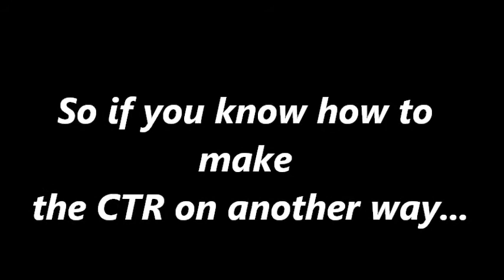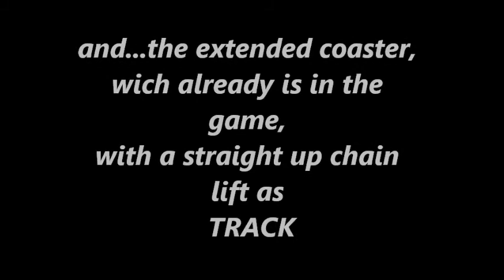rct3 CTR help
Hey! Thank you so much for your time.
I have made this video hoping that anyone can help me.
My new recreation will be the theme rollercoaster at
 Hansa Park "Fluch von Novgorod" (In english "Curse of Novgorod")
I need help:
Fluch von Novgorod has a car just like the "Dasmatze's Eurofighter".
And a very extended track just like the "Extended Coaster" in the game.
But the "Extended Coaster" can't go straight up with chain lift.
And the "Dasmatze's Eurofighter" doesn't have such an extended track like the "Extended Coaster" in the game.

So what I need is a CTR with:
The "Dasmatze's Eurofighter" as CAR.
And the "Extended Coaster" with a straight up chain lift as TRACK.

This CTR can be made by the CTR Creator.
If you know how to do this, or if you can make this for me, It would be so nice.
The 3 first that helps me, can choose a copy of:
My new Crush's Coaster
                    OR:
Fluch von Novgorod
(When i'm done)
                    OR:
A third thing of your choice, I can make for you.
-rct3joachim

Thank you to Hansa Park, Fluch von Novgorod and the soundtrack!